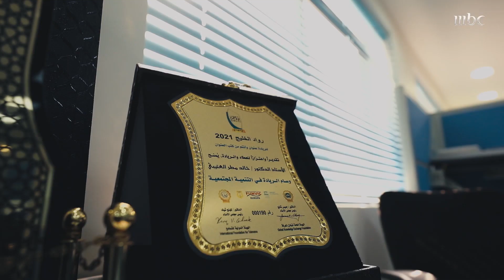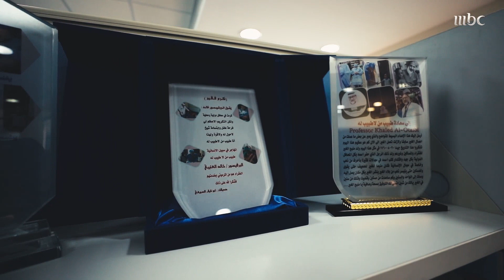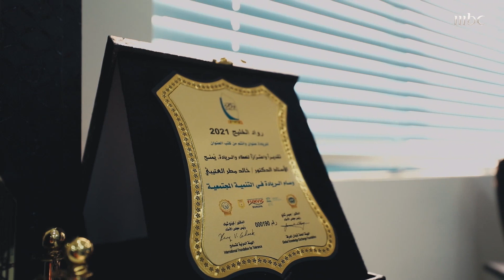من هو البروفيسور السعودي الذي ضحى من وقت إجازته لينقذ حياة الكثيرين حول العالم؟